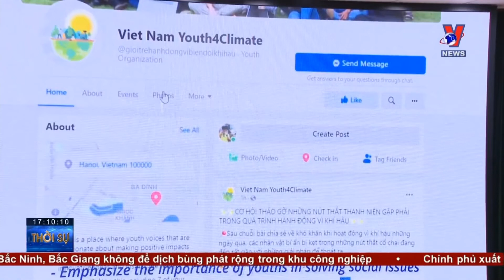Thời sự 17h ngày 28/05/2021: Mưa lớn gây nhiều thiệt hại ở Bát Xát, Lào Cai - Tin tức 24h mới nhất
Bản tin thời sự 17h cập nhật tin tức 24h, thời sự mới nhất hôm nay 28/05/2021
+ Phó Chủ tịch nước Võ Thị Ánh Xuân kiểm tra phòng dịch tại Bắc Giang
+ Xuất quân chi viện Bắc Giang phòng chống dịch
+ San sẻ yêu thương qua đại dịch
+ Nhiều cách làm hiệu quả trong phòng chống dịch ở các KCN
+ Thanh niên sáng tạo giải pháp ứng phó biến đổi khí hậu
+ TP.HCM sẽ ngầm hóa 1300 km lưới điện
+ Liên tiếp mất trộm thiết bị điện phục vụ các cơ quan Nhà nước
+ Mưa lớn gây nhiều thiệt hại ở Bát Xát, Lào Cai